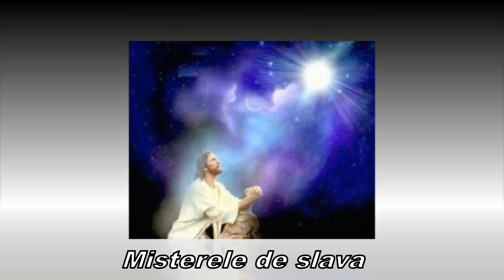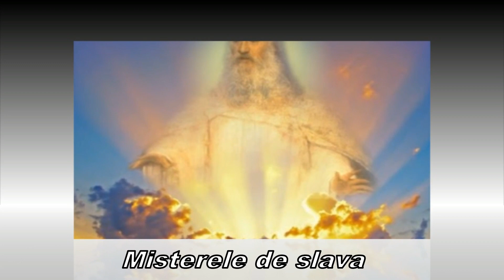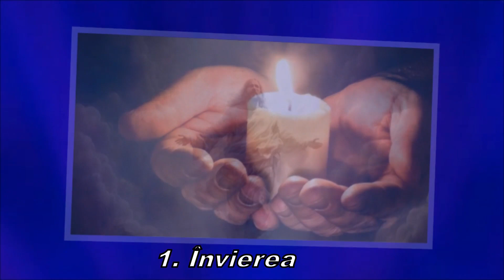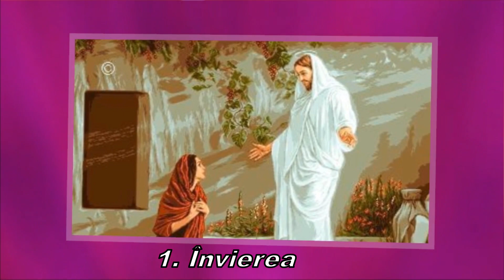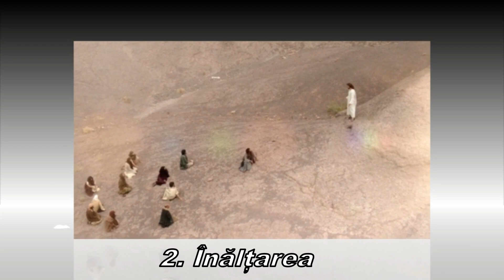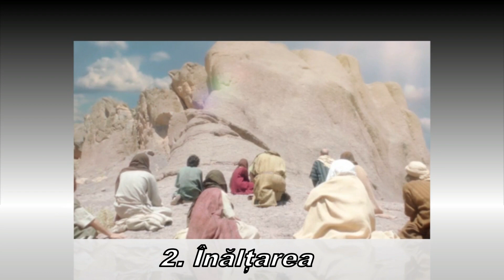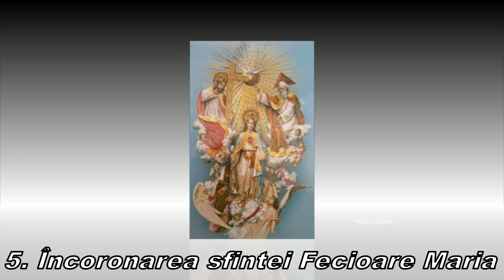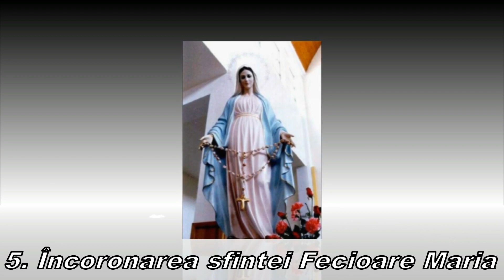Misterele de slava (miercuri si duminica)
Sfantul Rozariu